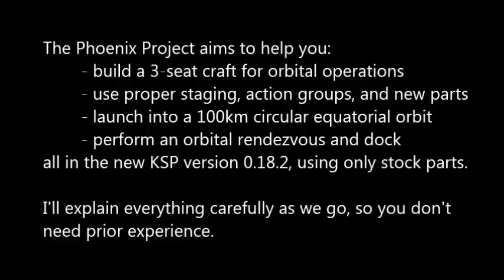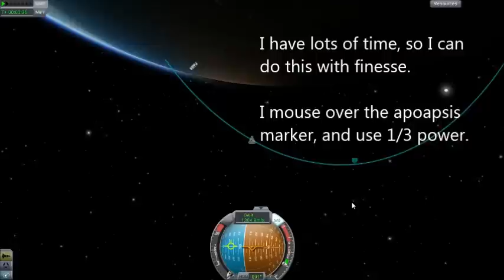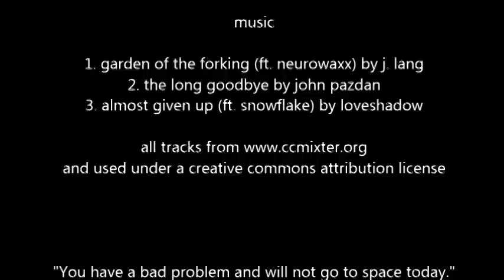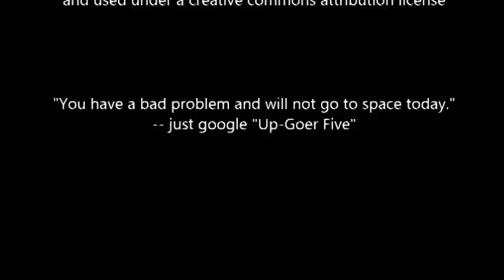Phoenix Project Part 2 - A Kerbal Space Program Tutorial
In this installment, I fly the first orbiter to a 100km circular orbit in preparation for the rendezvous in Part 3.